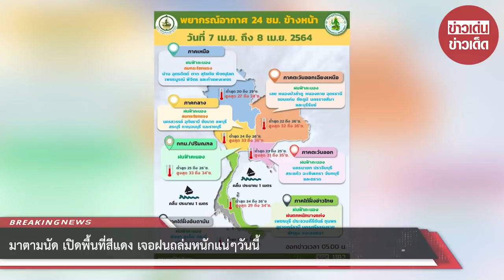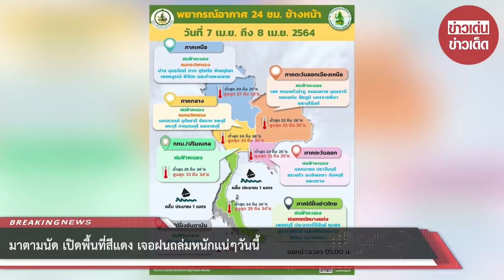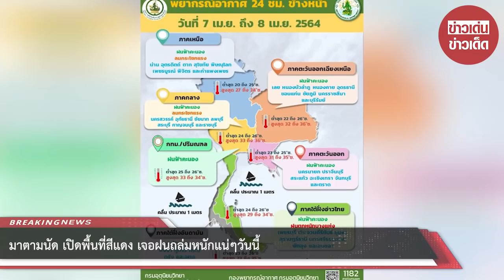มาตามนัด เปิดพื้นที่สีแดง เจอฝนถล่มหนักแน่ๆวันนี้